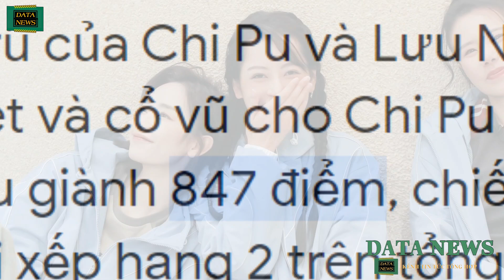Chi Pu nghẹn ngào trải lòng với Cung Lâm Na: Nhiều người bảo tôi đừng hát nữa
Chia sẻ tại hậu trường, ca sĩ Cung Lâm Na nói cô cảm nhận được sự nỗ lực của Chi Pu và động viên rằng cô có thể làm được tất cả mọi thứ nếu muốn.

Ngay lúc này, Chi Pu tâm sự: "Cũng không hẳn là như vậy vì có đôi lúc em muốn hát tốt hơn. 5 năm trước khi bắt đầu trở thành ca sĩ, rất nhiều người đã nói em 'đừng hát nữa, bạn không thể trở thành ca sĩ đâu'. Ngay cả bây giờ khi em hát, rất nhiều người vẫn nói như vậy".

💚Cảm ơn các bạn đã ủng hộ Data News